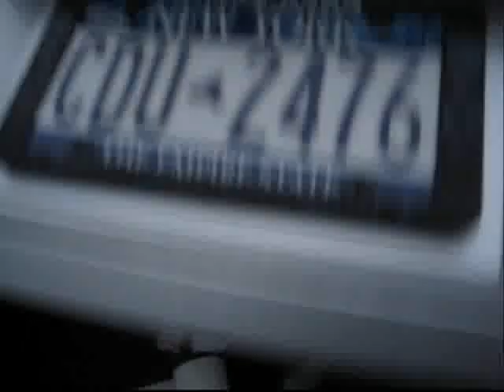Smoke Bomb in Car (Altima 3.5) explosion Potassium Nitrate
i lit a homemade smoke bomb in my trunk, between two metal trays later used for tray sliding (see my other videos) lol

...in Douglaston plaza parking lot